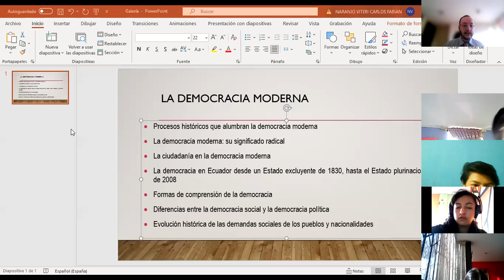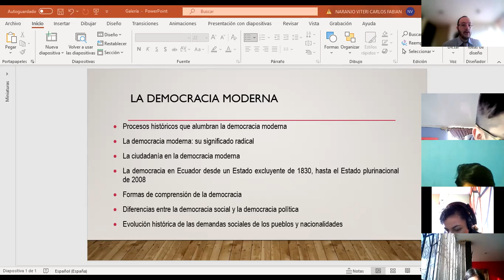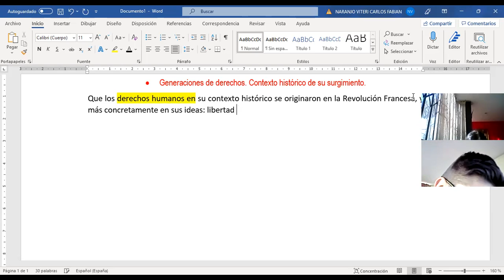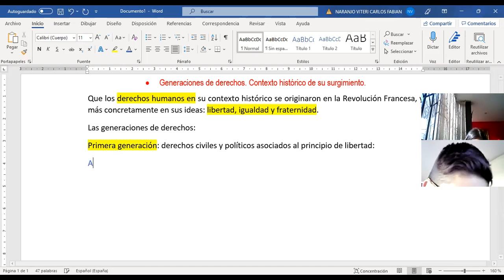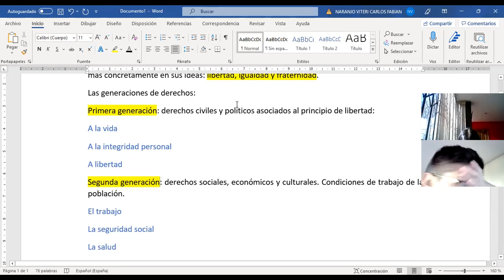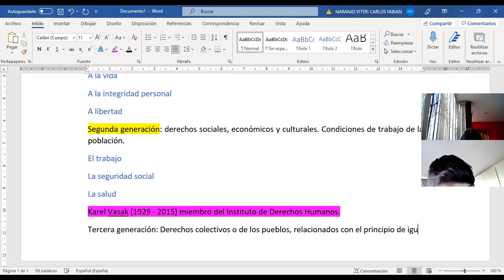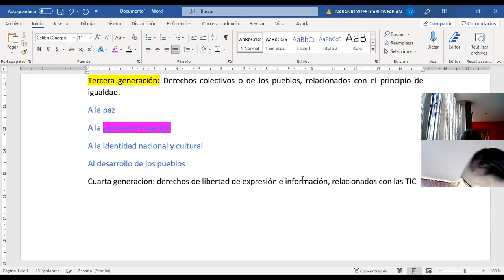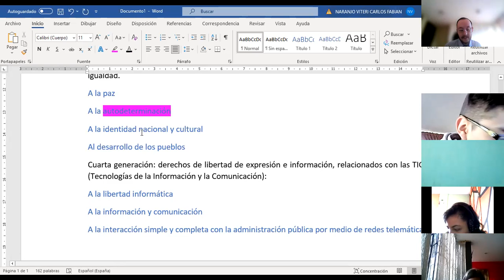1BGU B CIUDADANÍA CARLOS 25OCT2021